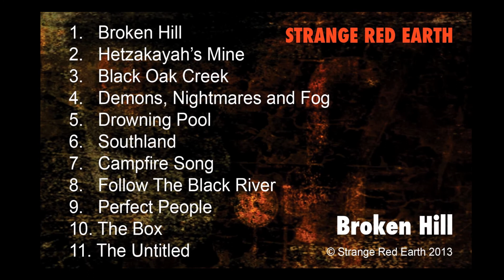STRANGE RED EARTH - SOUTHLAND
Southland by Strange Red Earth from their final album Broken Hill released in 2013. Film by Darkstar.